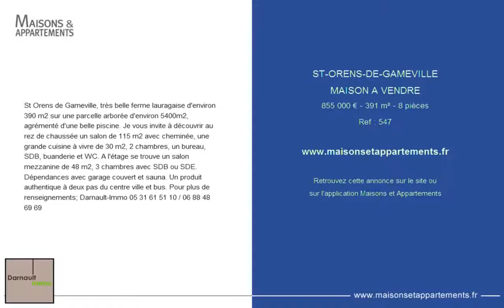ST-ORENS-DE-GAMEVILLE - MAISON A VENDRE - 855 000 € - 391 m² - 8 pièces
Référence : 547
St Orens de Gameville, très belle ferme lauragaise d'environ 390 m2 sur une parcelle arborée d'environ 5400m2, agrémenté d'une belle piscine. Je vous invite à découvrir au rez de chaussée un salon de 115 m2 avec cheminée, une grande cuisine à vivre de 30 m2, 2 chambres, un bureau, SDB, buanderie et WC. A l'étage se trouve un salon mezzanine de 48 m2, 3 chambres avec SDB ou SDE. Dépendances avec garage couvert et sauna. Un produit authentique à deux pas du centre ville et bus. Pour plus de renseignements; Darnault-Immo 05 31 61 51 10 / 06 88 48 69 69